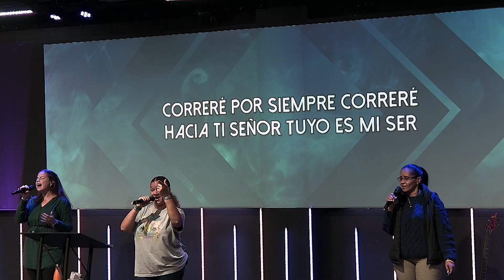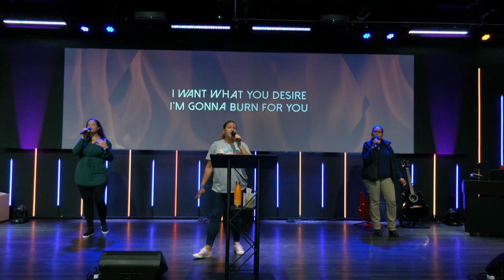Night Of Worship